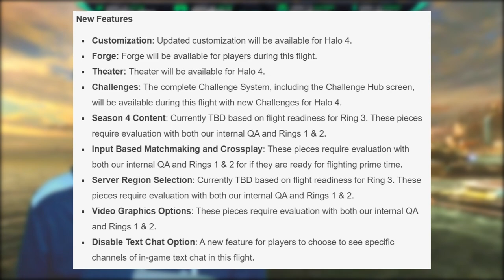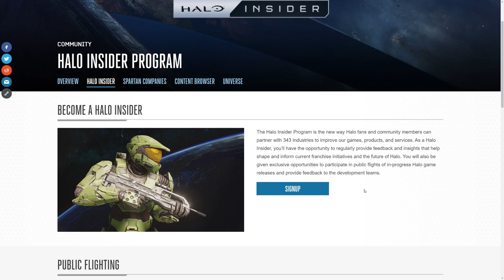Halo 4 Flights Bring Crossplay, Season 4 and New Customization! Halo MCC News!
Timestamps:
Intro - 0:00
Halo 4 Flighting News - 1:04
Halo MCC New Features - 2:37
Halo 4 Customization - 2:55
Halo 4 Forge and Theater - 3:31
Halo MCC and Halo 4 Challenges - 3:49
Halo MCC Season 4 - 4:18
Halo MCC Crossplay and Input Based Matchmaking - 4:55
Halo MCC Server Region Selection and Video Options - 5:54
Disable Text Chat - 6:25
Halo 4 Campaign and Spartan Ops - 6:41
Halo 4 Multiplayer - 6:51
Halo 4 PC Settings and Support - 7:18
Halo Insider Program Sign Up - 7:33
Thank you for watching - 8:02

In this Halo MCC news update video we discuss Halo 4 PC flight process and the new Halo MCC features it's bring like Halo MCC crossplay and input based matchmaking! We also have some Halo MCC season 4 preview as well which will likely bring Halo 3 customization and Halo Reach customization. Halo MCC Season 4 customization looks to expand what we already have! The Halo 4 Flight will also bring Halo 4 campaign and Halo 4 multiplayer as well. Halo 4 on PC would be a great experience and we'll be keeping up to date with all the Halo MCC news!

Sources:
Halo MCC Development Update: